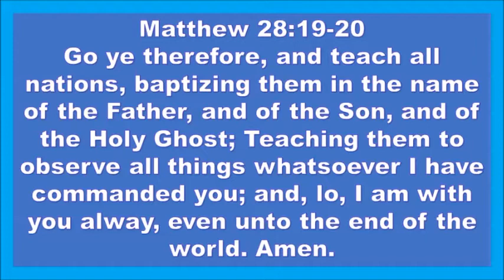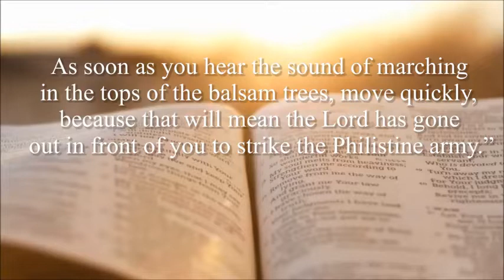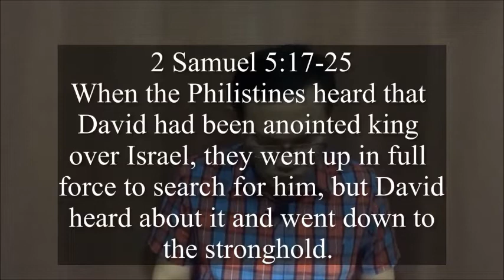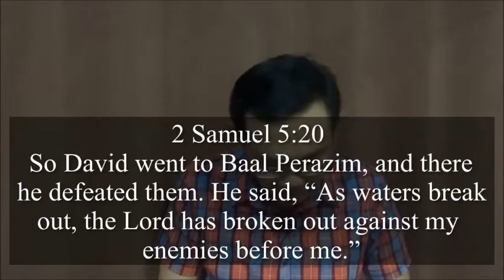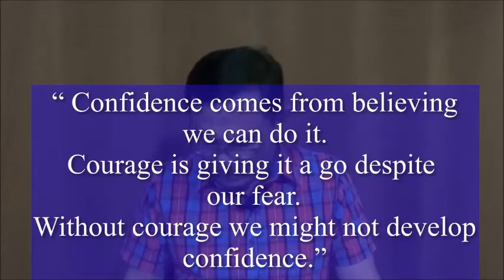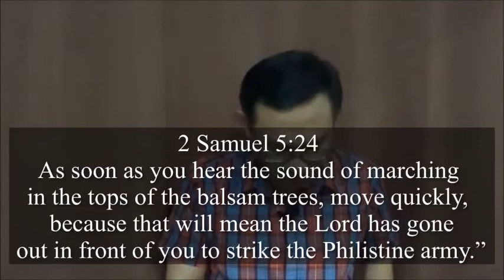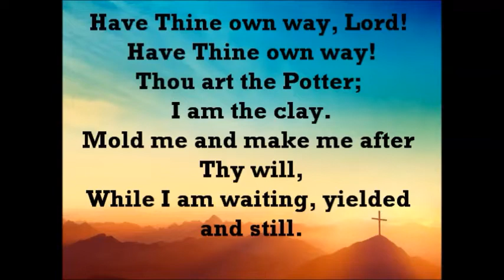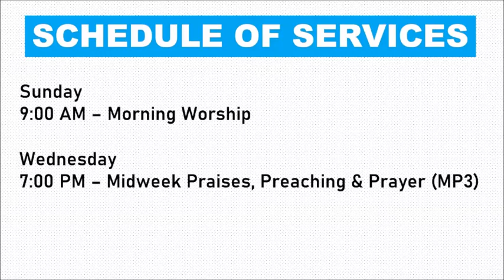MP3 Service - 27 April 2022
Text: II Samuel 5:18-25
Title: “Prayer was David’s Secret to Victory”